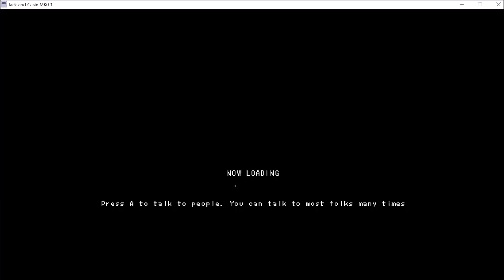Super Best Friends Play Jack & Casie